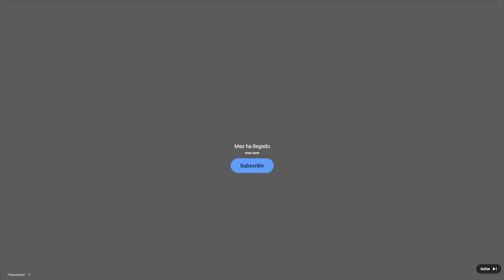NUEVO Trailer Para Consolas Marvel Rivals